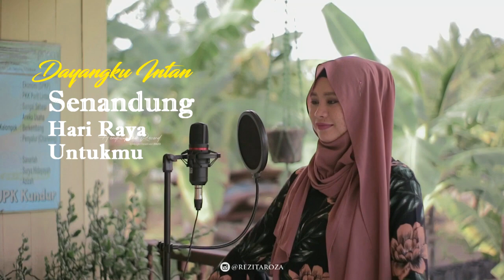Dayangku Intan - Senandung Hari Raya Untukmu cover by. Roza Rezita [ LIRIK ]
Audio Record mixing and Mastering by. Hendri Saputra //
Gear

Hardware :
- Focusrite Scarlett 18i8 3rd Gen
- ASUS VivoBook X505ZA R5
- Headphone Hp60mkii
- Canon Eos M3 + 7Artisans 35mm F1.2

Software :
- Video editting ( Sony Vegas Pro 15 )
- Audio Production ( Studio One 3 )
Terima Jasa Mixing dan Mastering Audio Beginner level

Ku senandungkan lagu untuk mu yang jauh di mata
Daku kirimkan kasih di angin lalu
Semoga kan hilang rasa rindu
Hilang pilu resah di kalbu
Maafkan daku kerana tak dapat bersama mu sayang
Di hari raya hari yang bahagia
Kerana tugas pada negara
Dan semoga kekal sejahtera
Ku harap dikau gembira
Oh di samping ayah serta bonda
Untuk keluarga tercinta
Ku ucapkan Selamat Hari Raya
Dengarlah sayang aku hulur pengganti diriku
Semoga kau akan terhibur selalu
Di dalam suasana hari raya
Terimalah dengan rasa bangga